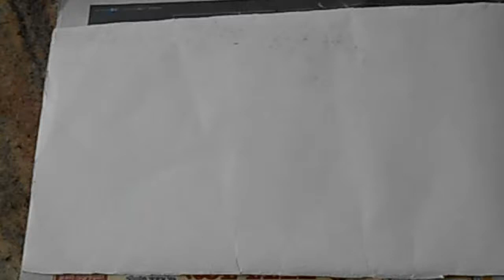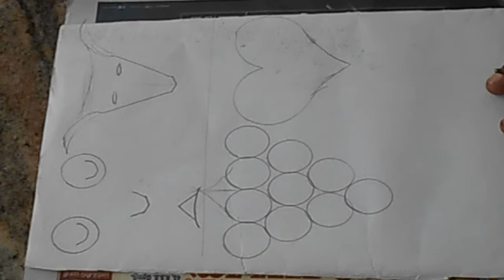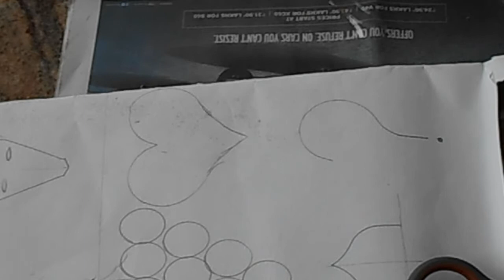How to draw different shapes with SCISSORS !! KIDS Special !!!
This video shows you the simplest way of drawing different shapes with the help of scissors. This will ease kids drawing to an extent.
Happy Painting !!!